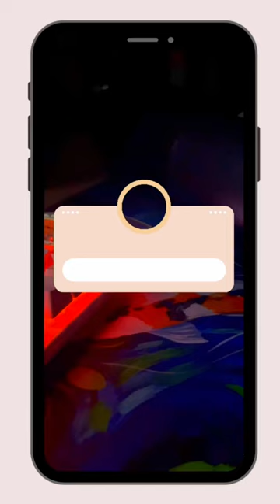Unboxing the Stunning Koi Pond Artwork Gaming Mouse Pad | Prepare to be Amazed!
Mouse pad from

When I first saw this gaming mouse pad, I knew I had to have it! The beautiful Koi Pond artwork was something that I just had to have on my desk.

In this unboxing video, I'll show you all of the amazing features of the gaming mouse pad, from the gorgeous Koi Pond artwork to the soft, comfortable fabric. This mouse pad is perfect for any gamer who wants to show their support for Koi Pond and all of their amazing work!

Stay Blessed ⭐️🤍.